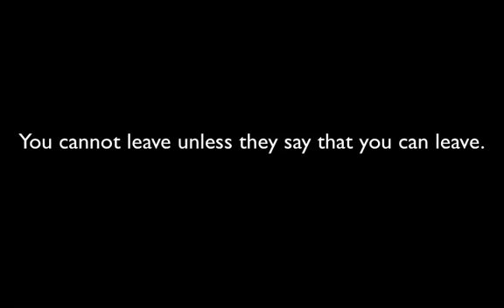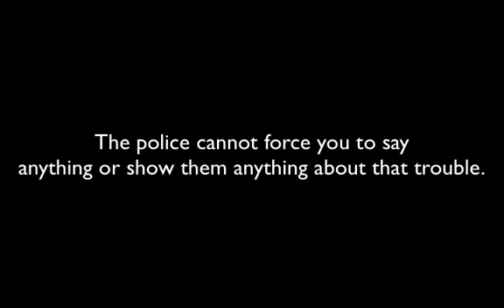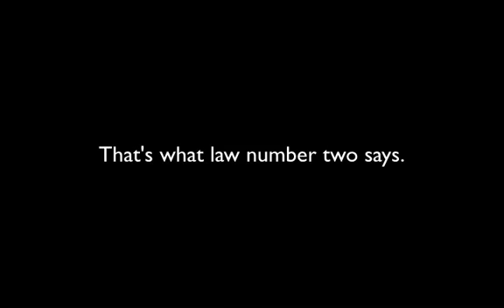Yankunytjatjara In Custody KDD001a Standardised Audio Police Caution SAPC